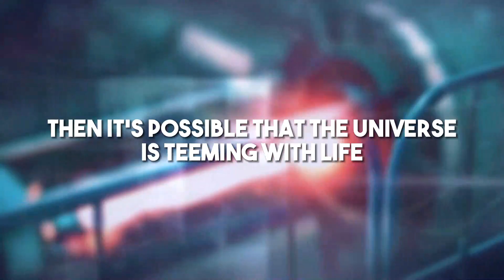Unbelievable Evidence That Life Beyond Earth EXISTS!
Take a thrilling journey into the cosmic perspective on life's origin - the Panspermia Hypothesis. This provocative theory, suggesting that life on Earth might have cosmic roots, has stirred immense intrigue and debate.

In this episode of 'Blink of an AI,' we journey into the fascinating aspects of the Panspermia Hypothesis. This captivating notion, proposing life's interstellar journey, could fundamentally alter our perception of life in the universe.

Discover the evidence that supports this hypothesis, the celestial mechanics involved, and the profound implications it bears for our search for extraterrestrial life. Could we, indeed, be the offspring of cosmic seeds?

Fasten your seatbelts as we voyage through the galaxy, exploring the possibility of life's interstellar journey. This is Visu HD, your reliable navigator through the vast expanses of cosmic mysteries.

Don't forget to like, share, and subscribe to join us on our journey to unravel the enigmatic features of our universe in a blink. and hit that 🔔 to never miss an update!